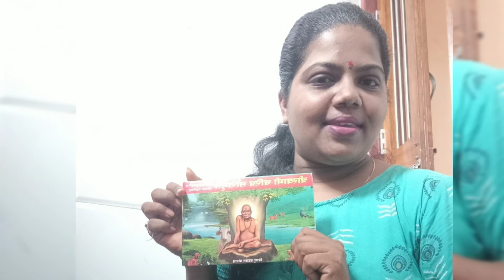श्री स्वामी चरित्र सारामृत ग्रंथाची प्रत्येक अध्यायाची फलश्रूती🙏